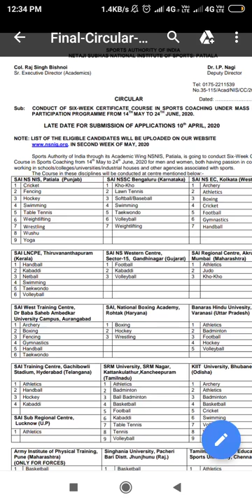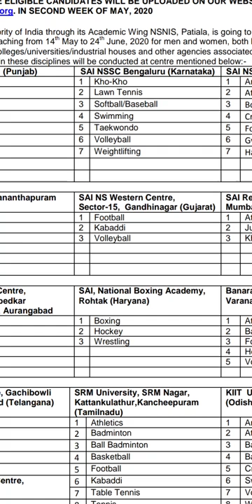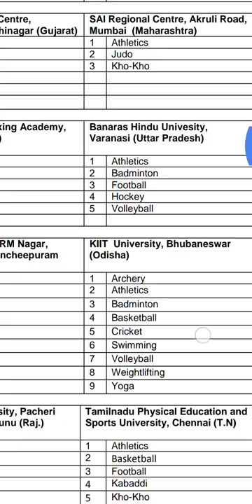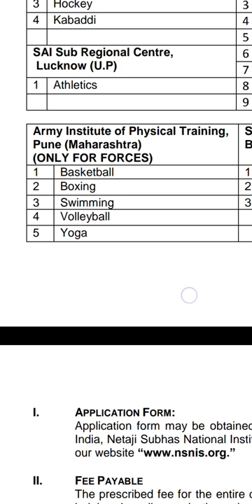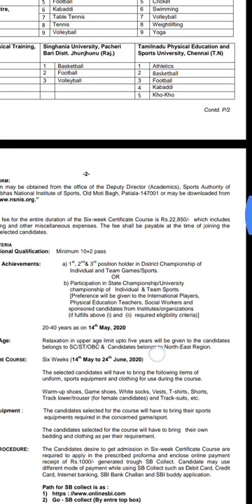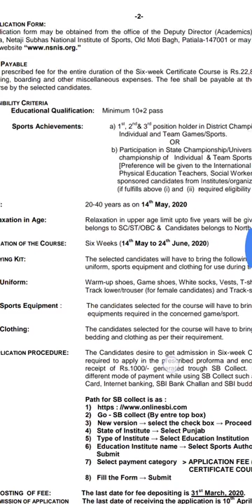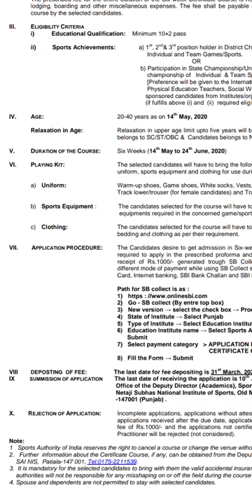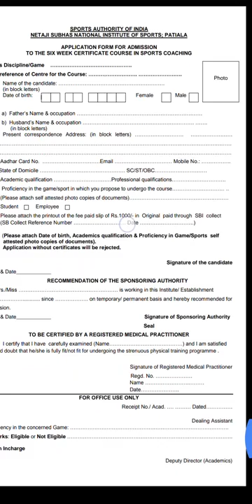Six weeks certificate course in different sports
Hey this is himanshu shekhar talk about the upcoming courses in different sports events